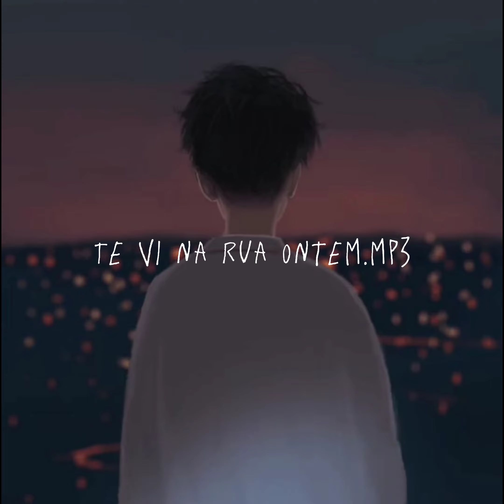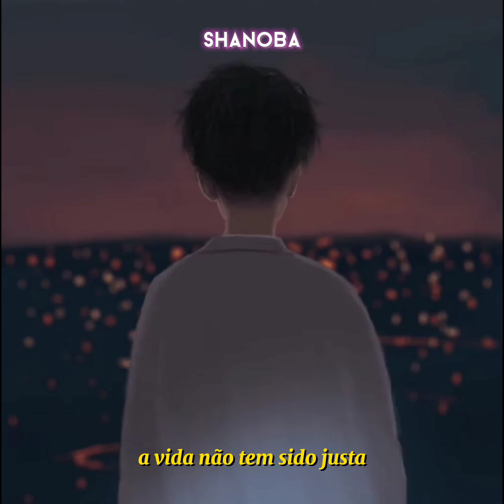Konai - Te vi na rua ontem.mp3 | LETRA | Shanoba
• Ficha Técnica:
 Artista: Konai
 Produção: Konai
Distribuído por: @Konai
Legendado por: @Shanoba
Todos os direitos ao artistas

• LETRA:

Você tem muitos problemas, eu sei
eu tenho medo no coração,
congelado vendo você vazar
bato na sua porta,
podemos recomeçar ?
talvez um dia a gente se resolva,
talvez tu seja mais uma cicatriz,
mas sempre que falam de ti,
lembro da sua mão na minha, meu deus, o que é que eu fiz ?
ainda penso muito em ti,
a vida não tem sido justa
você sabe, ainda to aqui,
sua falta ainda me assusta...

Deus abençoe ❤️🙏